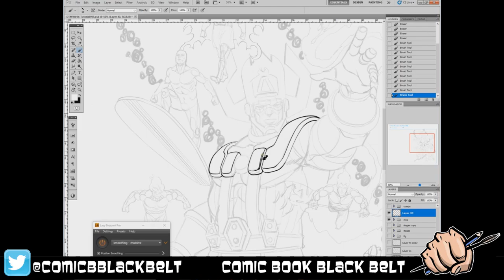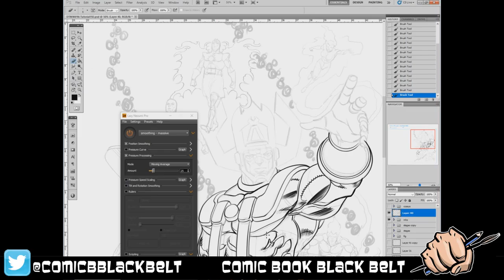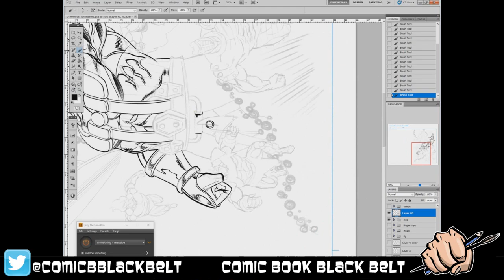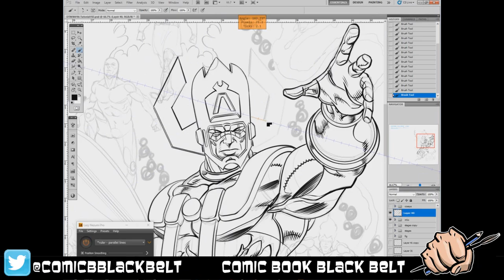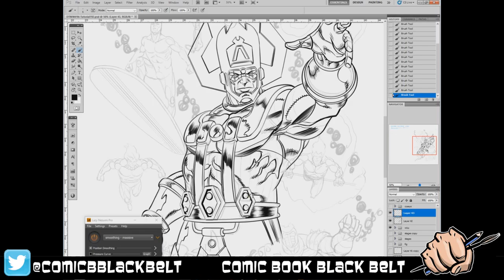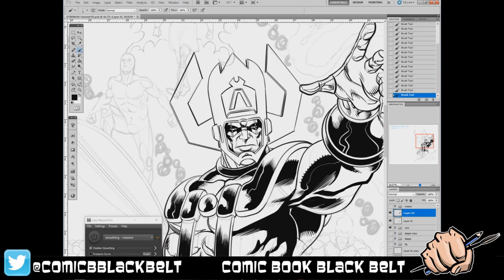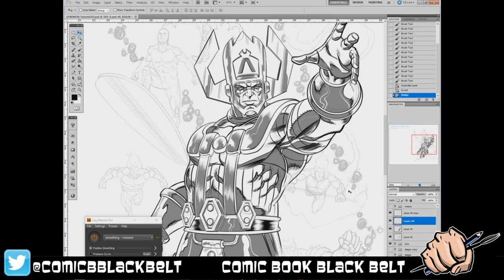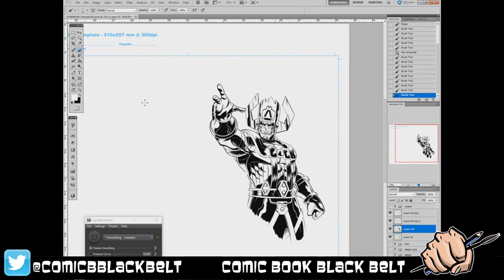Galactus - Speed Drawing - Wacom digital inking in CS5